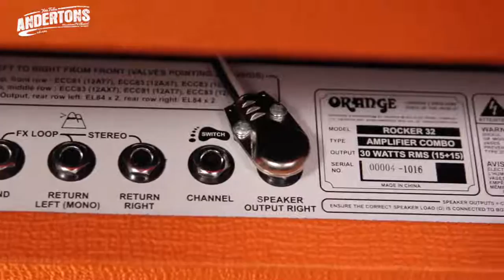Orange Rocker Guitar Amps - New for 2017!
We're running the Rocker 32 in stereo with a stereo delay pedal, so get your headphones on or your stereo speakers out for the full effect!

Cheers

Lee & Rob

Greetings I'm Rob Chapman, I am a guitarist from Brighton in the UK. I am the frontman and guitarist for Dorje, demonstrator for Andertons Music and I am also the founder/owner of Chapman Guitars.

I love making videos about guitar tuition, demonstration, reviews, and studio things like coffee/pizza and Diablo.